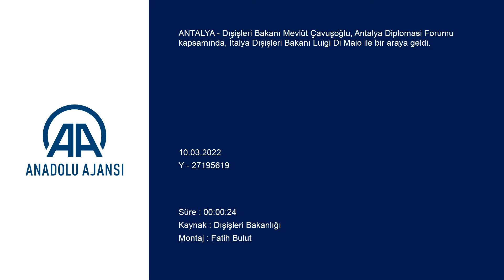ANTALYA - Çavuşoğlu, İtalya Dışişleri Bakanı Di Maio ile görüştü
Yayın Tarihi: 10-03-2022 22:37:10